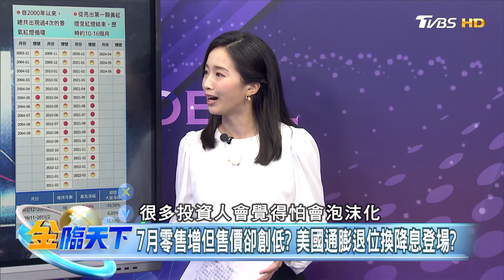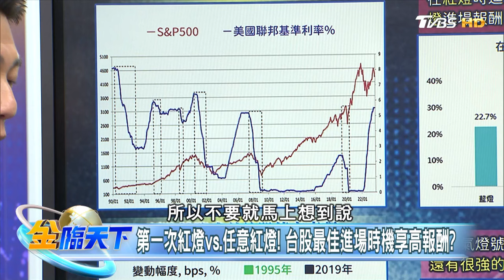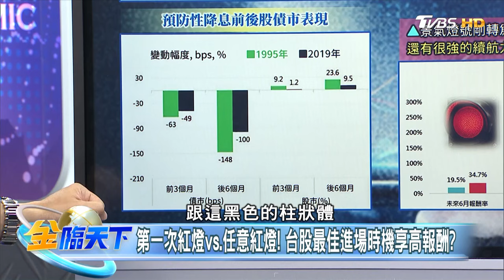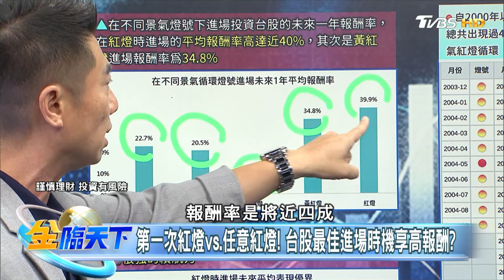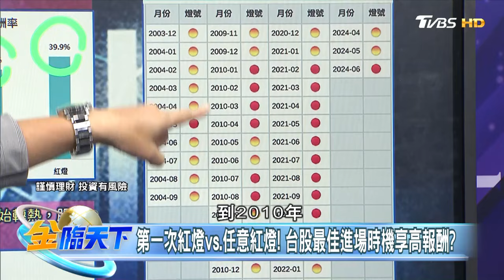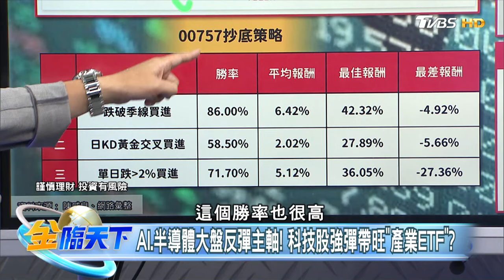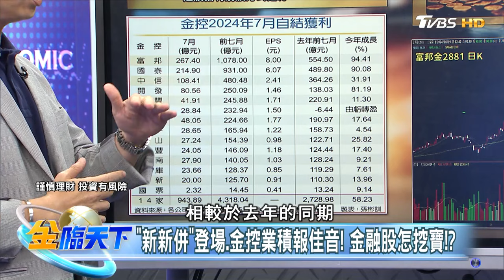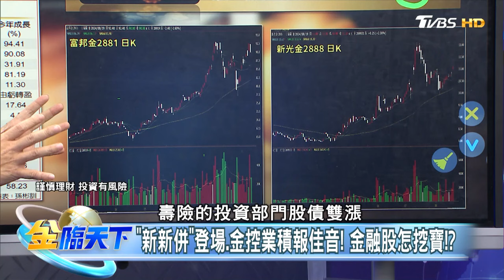【精華】回測數據顯示 景氣亮紅燈進場 台股報酬率高達近40%？ AI依舊是主軸？布局半導體ETF進可攻 退可守！ 陳威良 @tvbsmoney 20240819